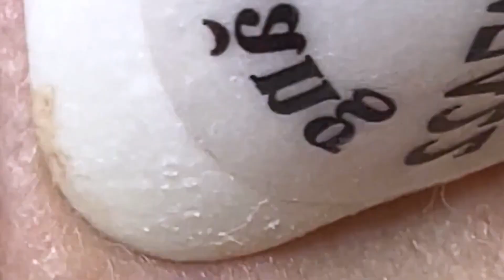تلميع وتنظيف الجلد الطبيعي المدورNASA168